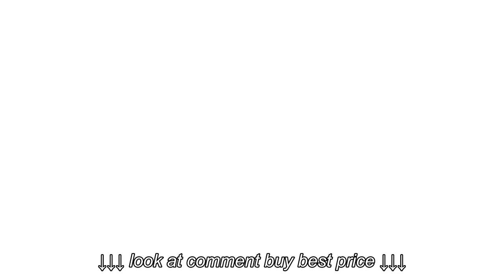Copper Tea Kettle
Copper Tea Kettle, Copper Tea Kettle